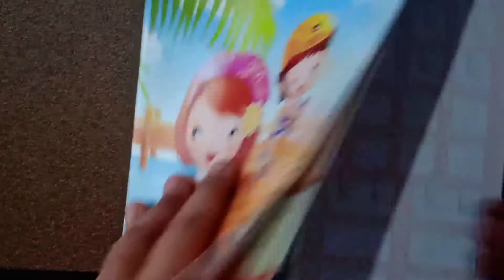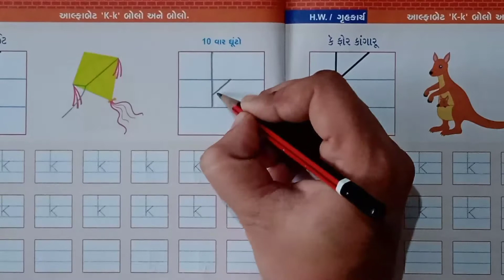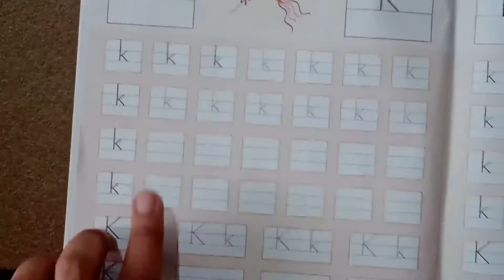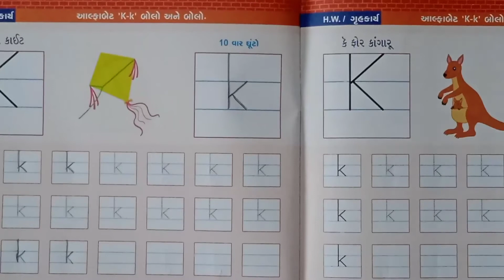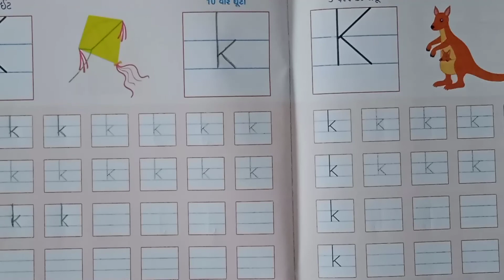STD - H. K. G. અંગ્રેજી